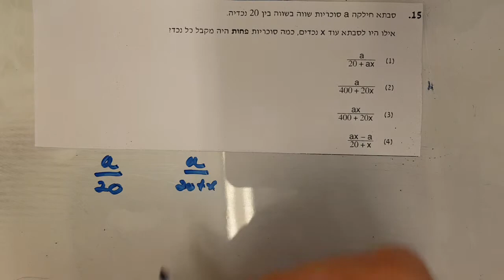בחינת פסיכומטרי אפריל 2019 פרק כמותי 1 שאלה 15 EZ WAY